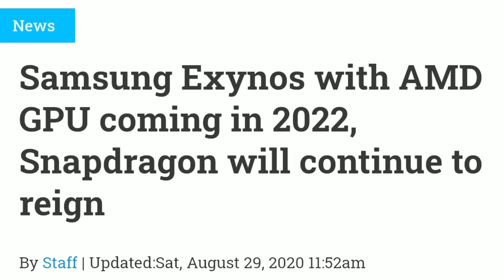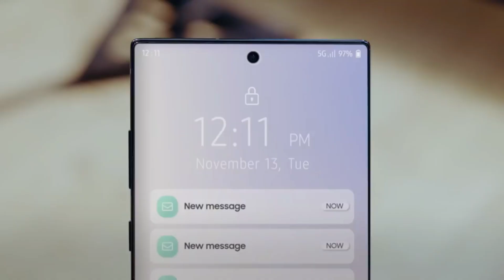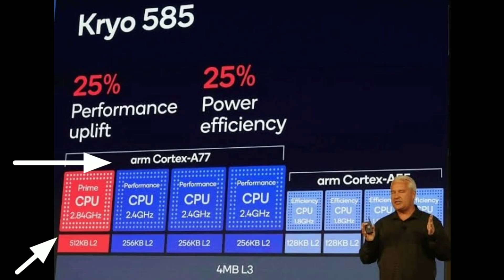GALAXY S21 - EXYNOS BEATS SNAPDRAGON!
The new Exynos 1000 that will be powering the Samsung Galaxy S21 was benchmarked and it outperformed Qualcomm's next generation flagship SoC the Snapdragon 875.
This is the first time the exynos processor is outperforming it's snapdragon variant in 3 years.